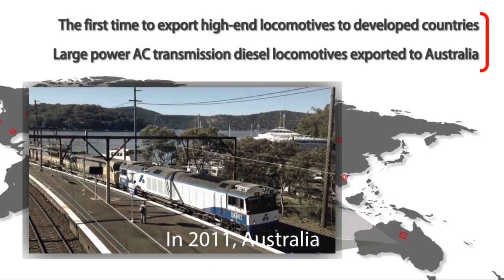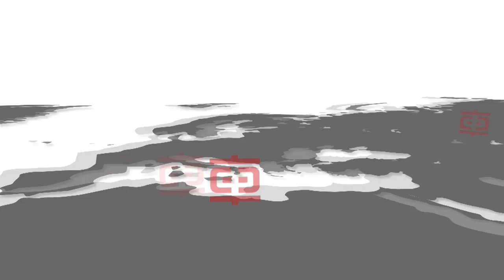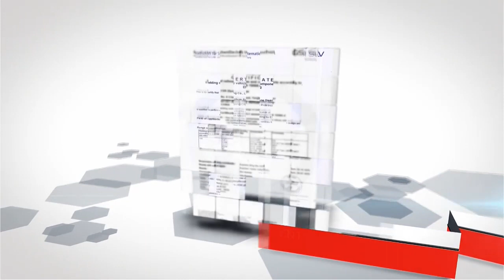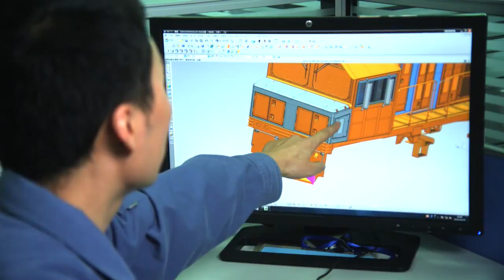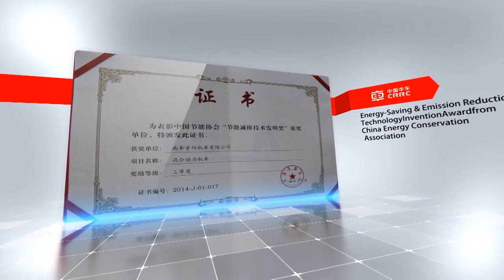Diesel and Electric Locomotives and Components Railway Technology